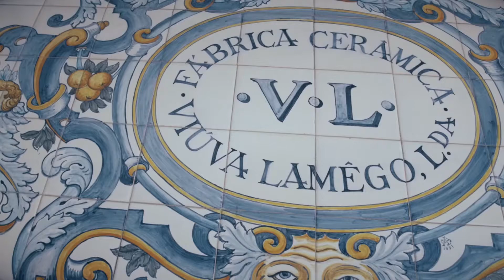Viúva Lamego Tile Collection by ADD FUEL [Relevante] - making of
PT: Um olhar por dentro do processo da Viúva Lamego na criação das peças da coleção RELEVANTE, autoria de ADD FUEL (making of).
EN: A glimpse inside Viúva Lamego's process to create the pieces from the RELEVANTE collection by ADD FUEL (making of). Browse the collection in